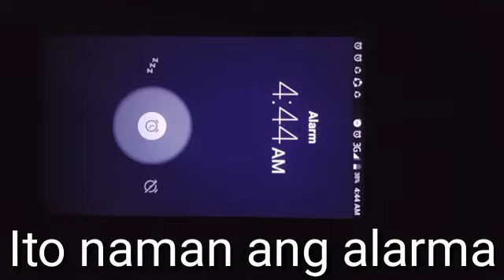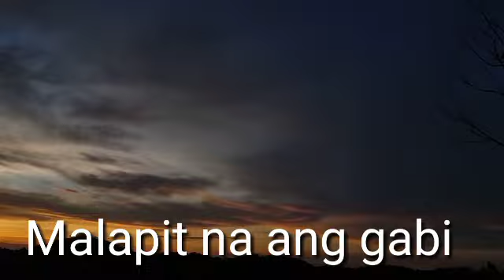BUHAY BUKID- A DAY IN MY LIFE (QUARANTINE IN THE PROVINCE ) | MARVINVLOG❤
Kamuzta mga ka Roader? Im Marvin, welcome po sa aking youtube channel. More on vlog po ako sa aming probinsya.

Salamat po sa oras pag panood niyo sa aking video, balik po kayo ulit😊😊😊😊
Morning Routine by Ghostrifter Official

Your the Great 🤔quarantinevlogs